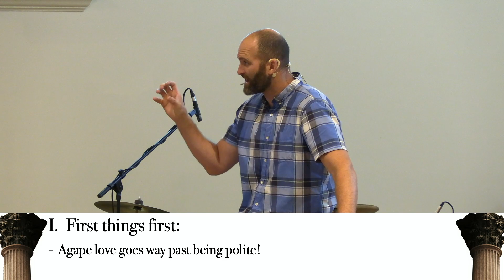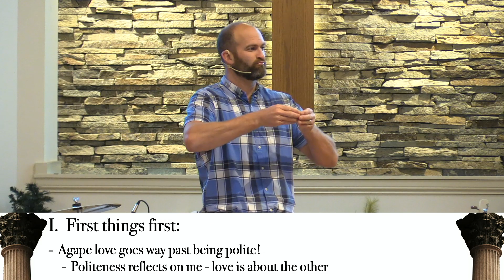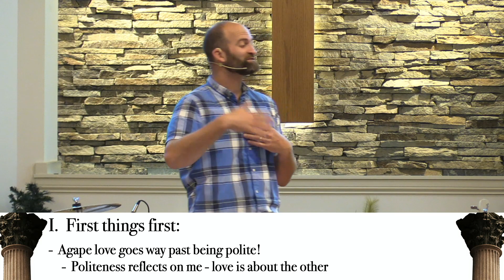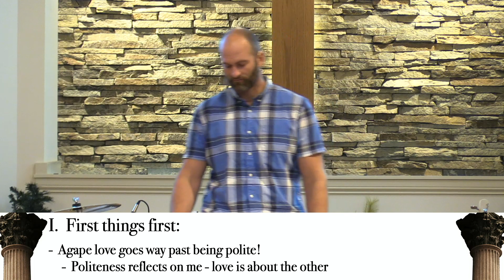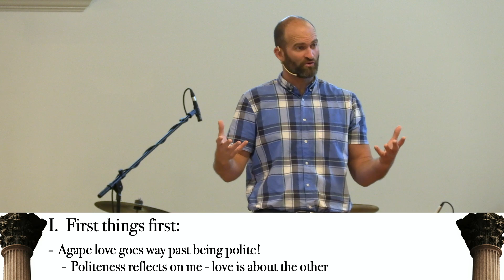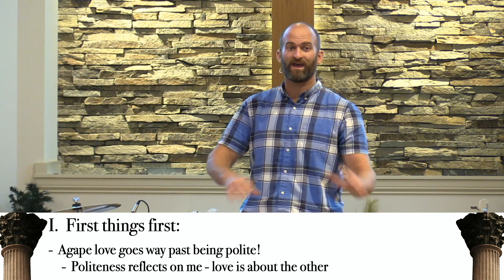Christians Fight!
Pastor TJ Hahn delivers the message, "Christians Fight!" to the congregation of Riverside Baptist Church in Decatur, Illinois.  This message was taken from Romans 12:9 and was delivered on August 21, 2022.